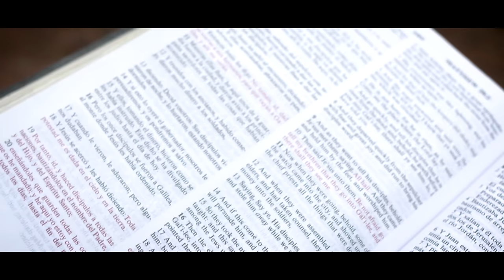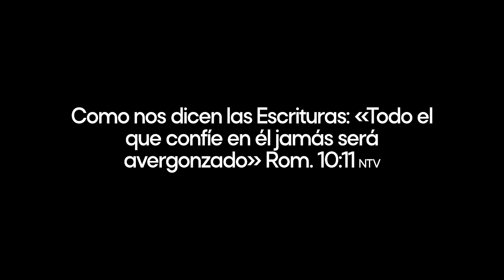CAMILO SASTOQUE - QUE ME FALTE TODO MENOS TÚ (VIDEO OFICIAL) - MÚSICA CRISTIANA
Nuestro primer sencillo original del 2021 QUE ME FALTE TODO MENOS TÚ, con un mensaje de confrontación para que vivamos conforme a la voluntad divina. Quiero inspirarte a buscar más de Dios, a tener un encuentro real que transforme tu vida. Dios está buscando adoradores que le prefieran sobre todo, eres tú uno de ellos?

LETRA:
La vida es difícil ya lo sé
Lo he comprobado por mí mismo
El dolor es inevitable
Pero seguir sufrimiendo es opcional

Me he consumido en mi mismo
Perdido en el mundo me encontré
Sin amigos y sin fuerzas te miré
Y con todo mi desastre me abrazaste

Que me falte todo menos tú
(bis)

Que falte todo, los abrazos, las caricias,
Que me falte todo, la fama, y las riquezas
Pero no me faltes tu, no me faltes tu

No importa lo difícil o imposible que parezca
No importa a donde tenga que ir
Yo seguiré tu voluntad
Yo elijo seguir tu voluntad